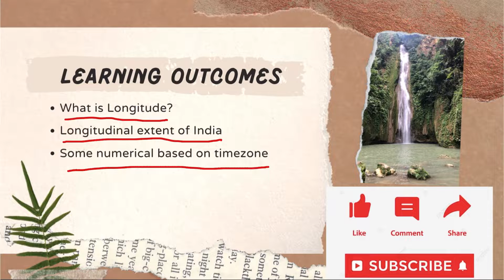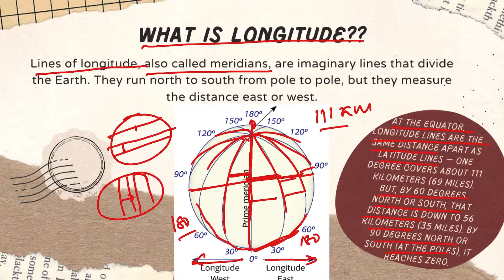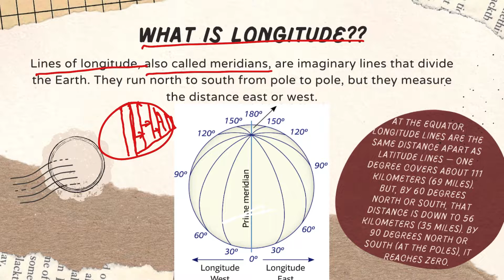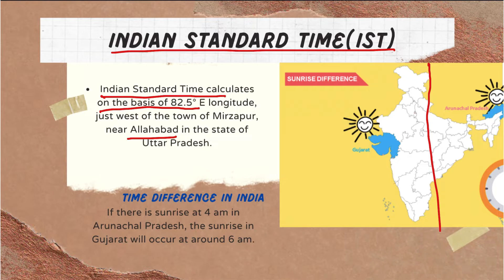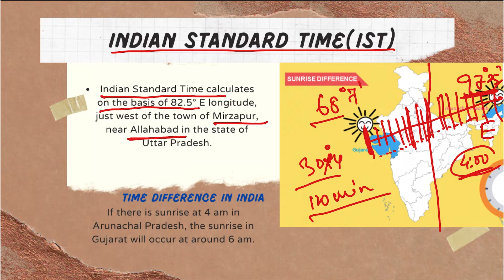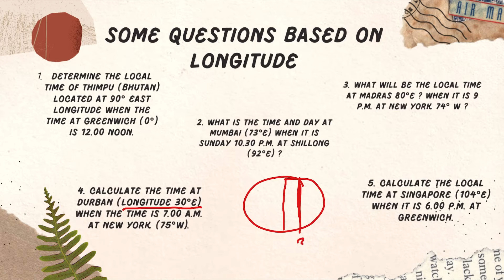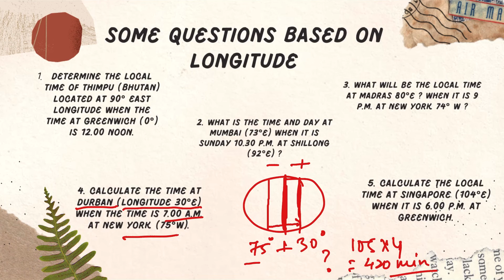INDIA SIZE AND LOCATION PART 2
IN THIS VIDEO WE WILL COVER LONGITUDE  AND SOME PROBLEMS BASED ON LONGITUDE..